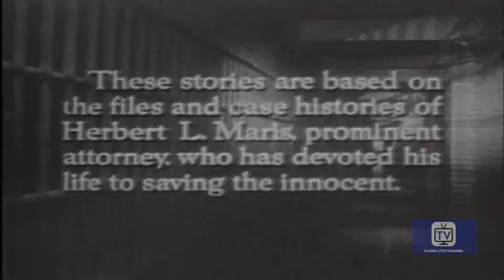Lock-Up | Season 2 | Episode 31 | 1961 | MacDonald Carey | Wildcatter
A man is accused of stealing a fortune in securities from his former boss, a rich oilman. .
 The program stars Macdonald Carey as real-life Philadelphia corporate attorney Herbert L. Maris and John Doucette as police detective Lieutenant Jim Weston.